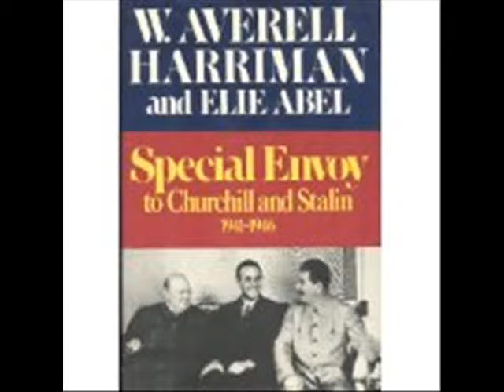RULERS OF EVIL